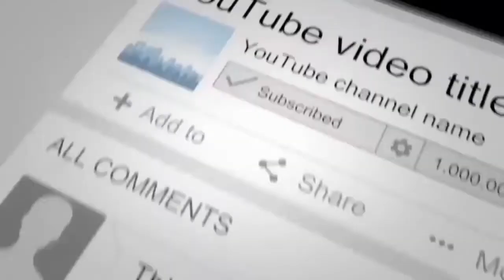Bago Magtanim Ng Mais, Panoorin Muna Ito | How-to's In Corn Farming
Isa sa mga pangunahing produkto ng mga sakahan sa amin sa Tarlac ay ang mais. Paano nga ba ang mga hakbang at paraan sa pagtatanim ng mais sa amin?

Chapters
00:00 - Introduction
00:43 - Stage 1 - Tilling
01:13 - Stage 2 - Roto-tilling
01:49 - Stage 3 - Row Hilling
02:40 - Stage 4 - Sowing Of Seeds
02:54 - Introducing, The 'Farmalite'
04:18 - Channel 585 Reminders

CHANNEL 585
learn * amuse * discover